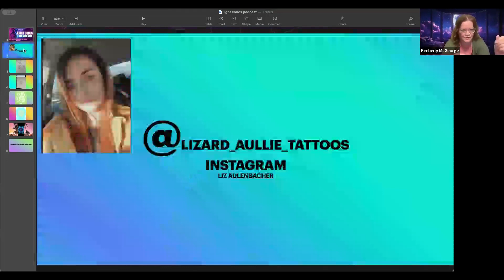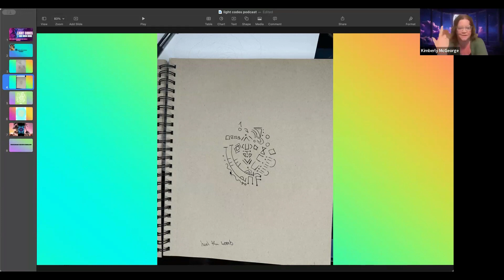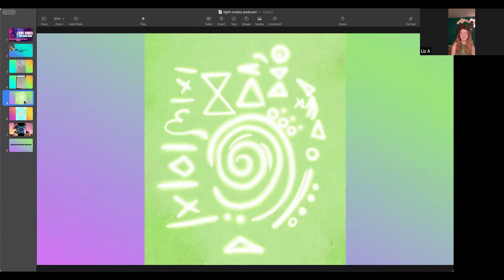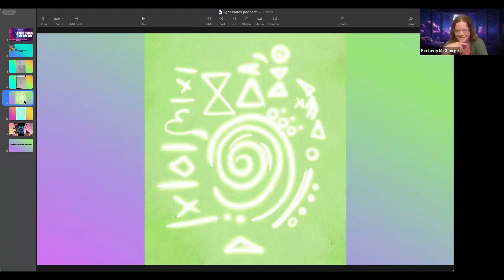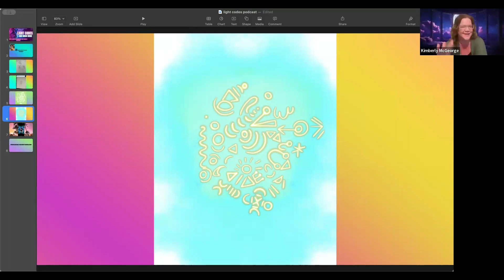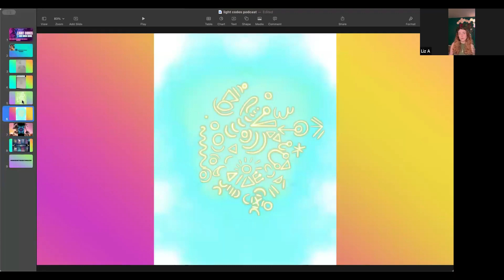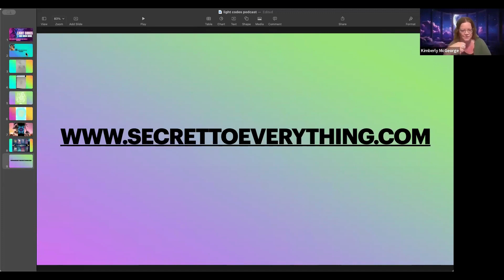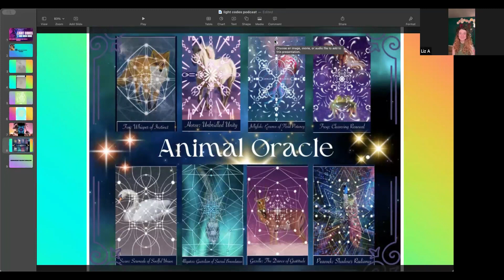Secret to Everything presents Light Codes and Much More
I talk to Liz Aulenbacher who channels light codes and who I designed an animal oracle deck with. We also get into other topics of consciousness.

Watch all our content on your mobile devices. Search for Conscious Awakening Network on Apple Store and Google Play Store. Here are the quick links

Search for Conscious Awakening Network on Roku, Amazon Fire, Apple TV, & Android TV

Available on all major podcasting channels.

The Conscious Awakening Network (CAN) is a progressive media platform that provides inspirational videos on humanity’s evolutionary path. We offer 100’s of hours of videos to help expand your awareness, evolve your consciousness, and transform your body/mind. Our “out-of-the-box” interviews and educational programming includes topics such as ancient origins angelics, walk-ins, hybrids, starseed, extraterrestrials, ascension, deep space, spiritual awakenings, channeling, health & healing, light language, the paranormal and more.
Our forward-thinking videos help to normalize conservations around topics traditionally considered “taboo”.